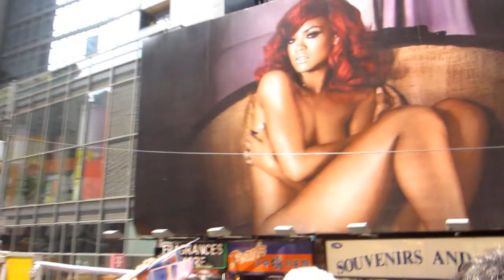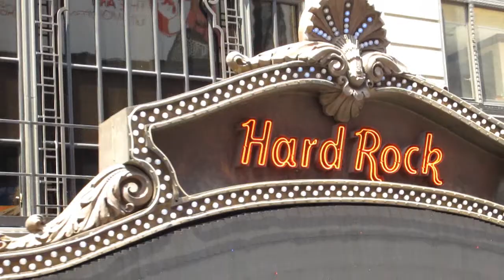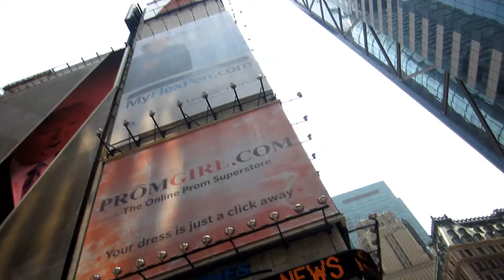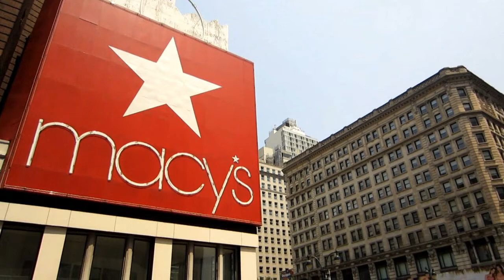NYC bus tour HD